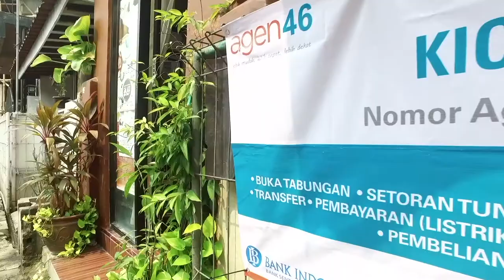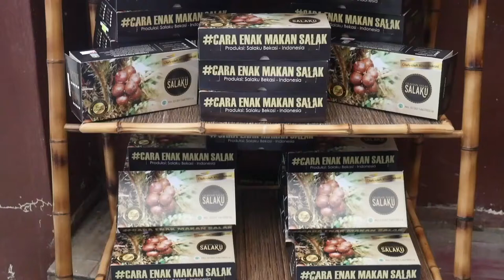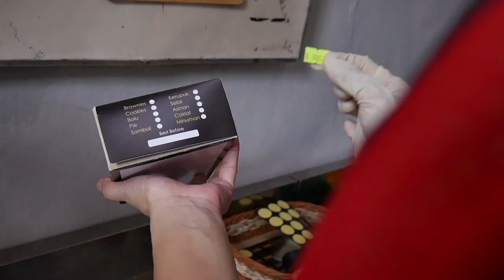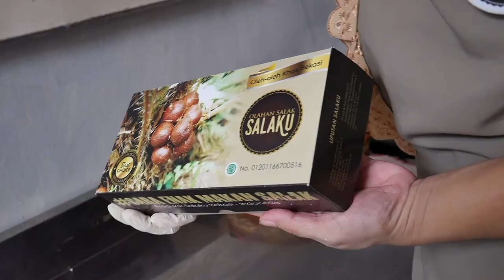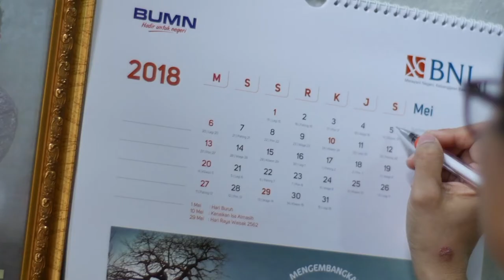Homemade Kitchen - BNI SME Salaku, Delicios Variety Of Processed Snake Fruit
Hai Start Up People, welcome to Homemade Kitchen, a program that talk about processed food business. This episode will talk about processed food made from snakefruit. Let's check it out.

Address : Jl. Kemandoran VIII No. 68A Kebayoran Lama, South Jakarta 12210
The Start Up Channel, Etalase UKM Indonesia